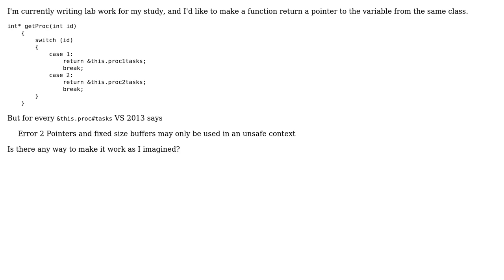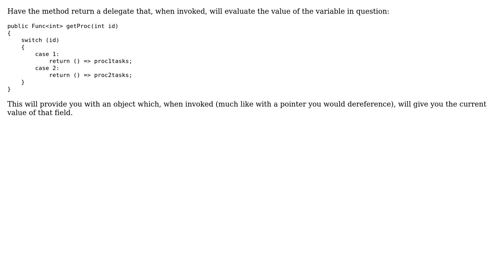Returning pointer to a class variable in C#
With thanks & praise to God, and with thanks to the many people who have made this project possible! | Content (except music & images) licensed under CC BY-SA | Music | Images & others | With thanks to user Servy user Andrew Nikolin and the Stack Exchange Network Trademarks are property of their respective owners. You are responsible for your own actions.